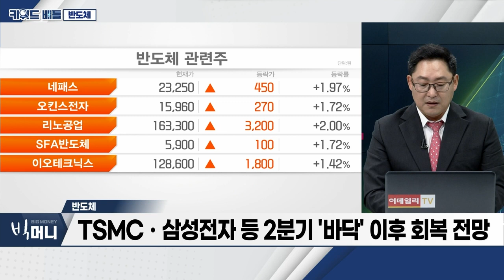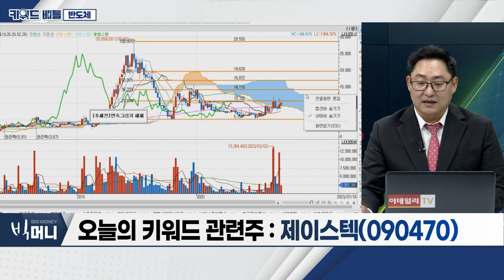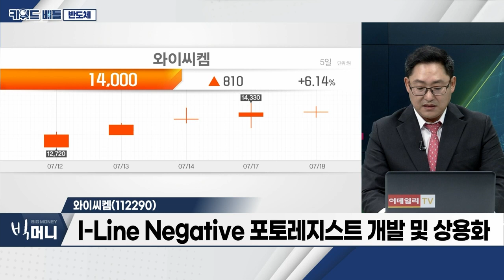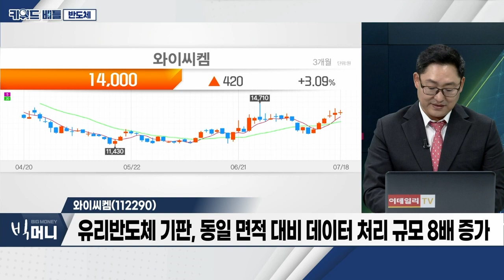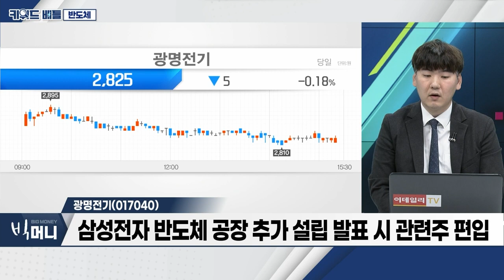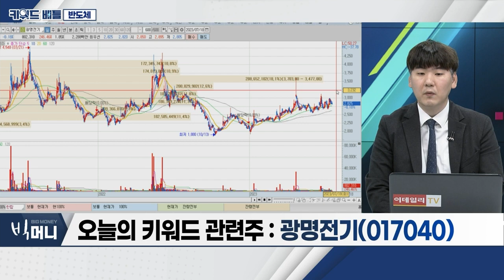제이스텍(090470), 와이씨켐(112290), 광명전기(017040)… 반도체_키워드 배틀 (20230718)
- 용인 반도체 산업단지 26만㎡ 신규 확보
- TSMCㆍ삼성전자 등 2분기 '바닥' 이후 회복 전망
- 삼성전자, 美 텍사스에 두 번째 파운드리 팹 구축 중

제이스텍(090470)
- 디스플레이 본딩ㆍ반도체 디프레시 장비 제조
- 반도체 워터젯 세정도금 장비, 세계적 경쟁력 보유
- 2차전지 코터ㆍ레이저 노칭ㆍ스태킹 장비 개발

와이씨켐(112290)
- 반도체 등 초정밀 산업용 케미컬 소재 전문업체
- I-Line Negative 포토레지스트 개발 및 상용화
- 유리반도체 기판, 동일 면적 대비 데이터 처리 규모 8배 증가

- 수배전반 및 태양광발전시스템 등 사업 영위
- 삼성전자와 수배전반 공급계약 체결 이력
- 삼성전자 반도체 공장 추가 설립 발표 시 관련주 편입